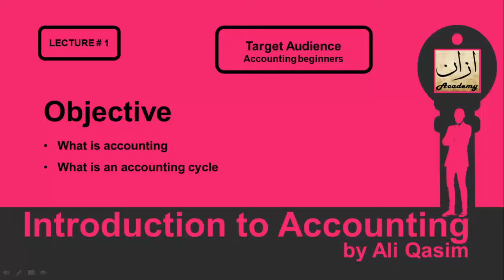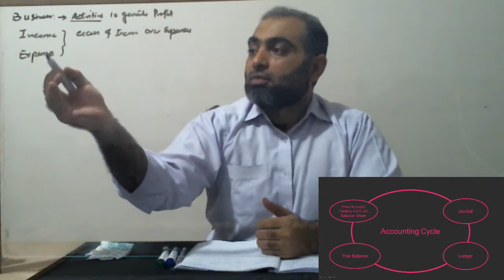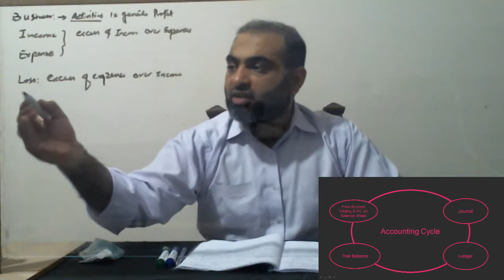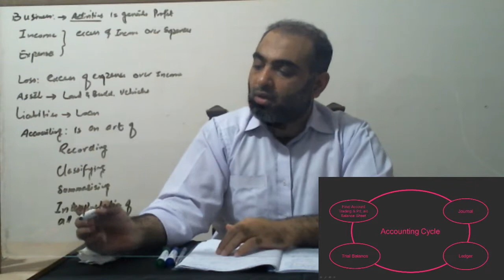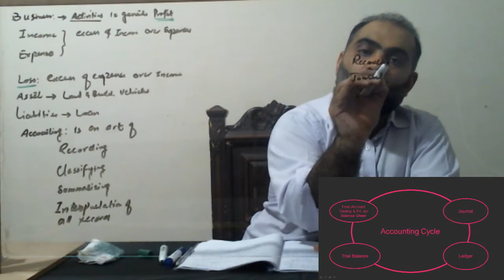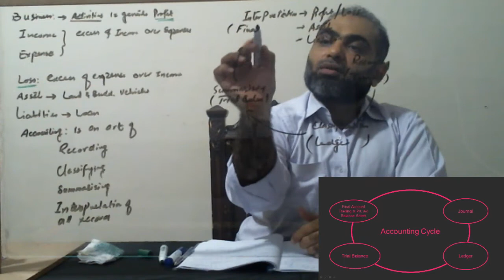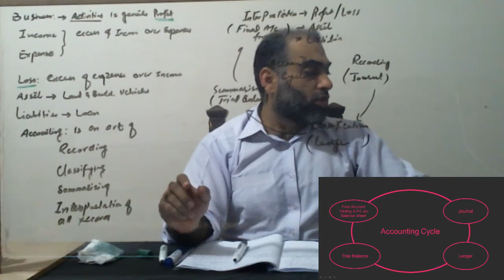Intro to Accounting Lecture # 1 What is Accounting and Accounting Cycle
Accounting for beginners- Journal
Lecture # 1
What is Accounting
What is meant by accounting cycle